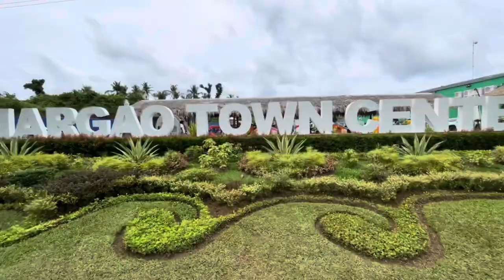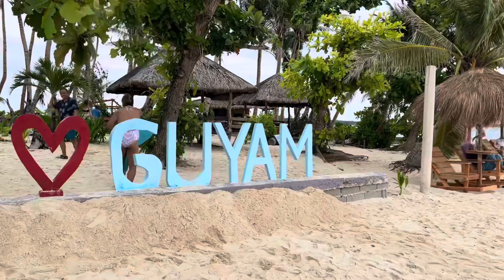Siargao Island| July 08-11 2022